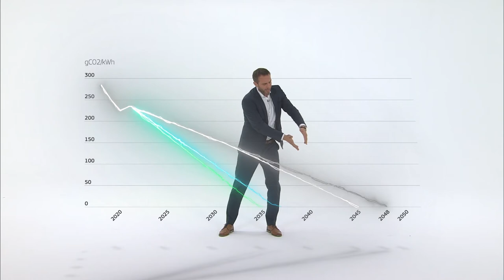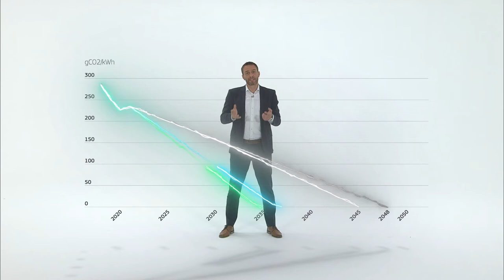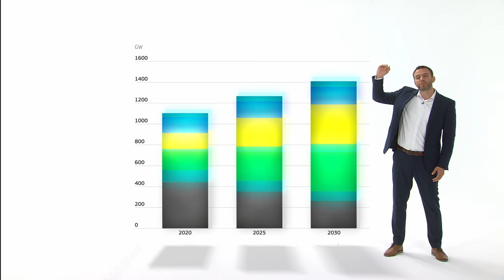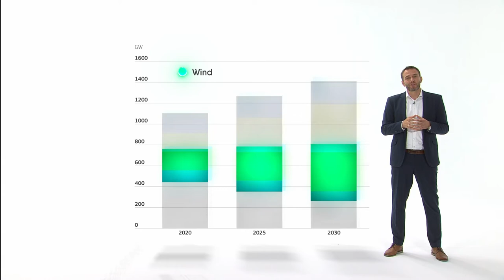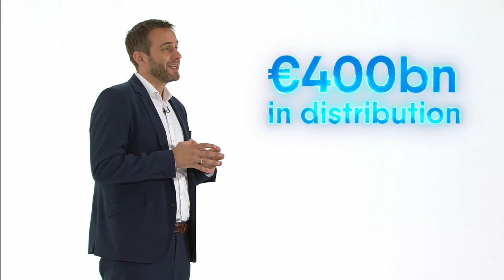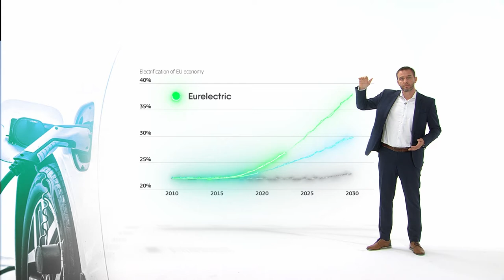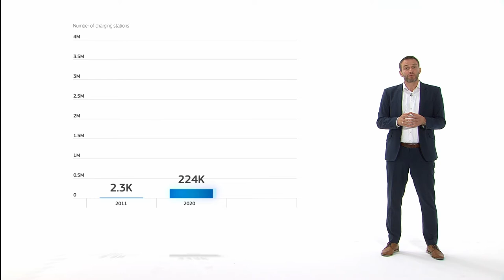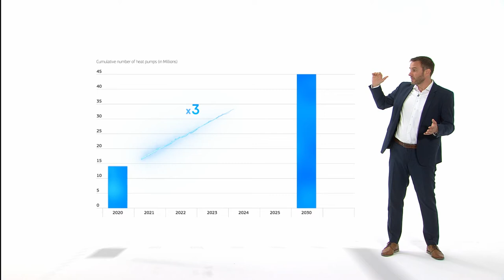Power Barometer 2021 (Full Video)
The full recording of Eurelectric's Power Barometer 2021 launch event.

Including:

- Interview of Jean-Bernard Lévy, President of Eurelectric and CEO and Chairman of EDF Group, by Conference Moderator, Katrina Sichel
- Presentation of Power Barometer 2021 by Krisitan Ruby, Secretary General of Eurelectric
- Panel discussion between Morten Petersen (Member of European Parliament), Łukasz Koliński (Head of unit for renewables & energy system integration policy, DG ENER, EC), and Ville Rimali (Director for Growth & Development Africa & Europe, Wärtsilä) and Kristian Ruby, on the insights of Power Barometer 2021